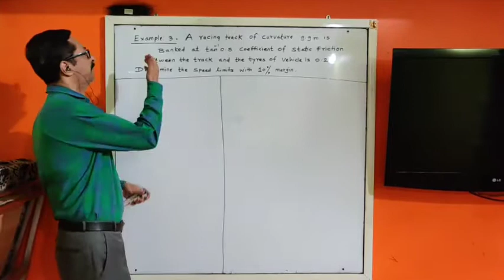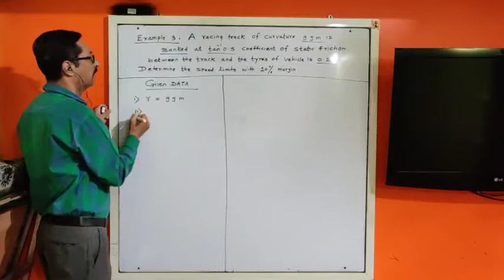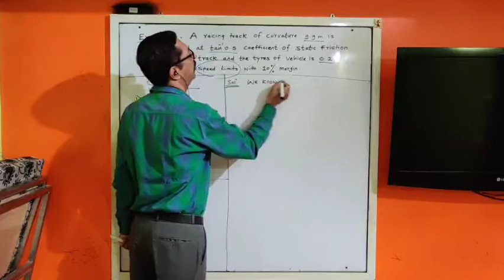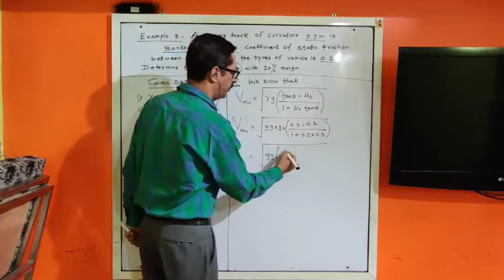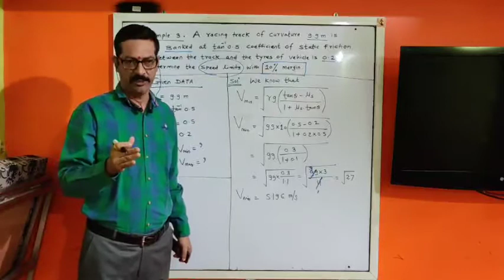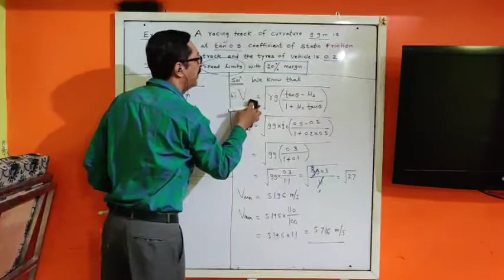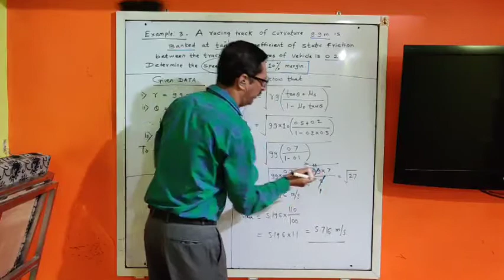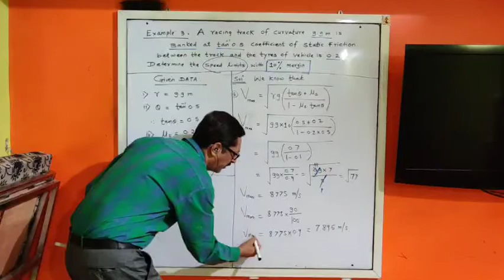Physics 12 (10. Rotational Dynamics)